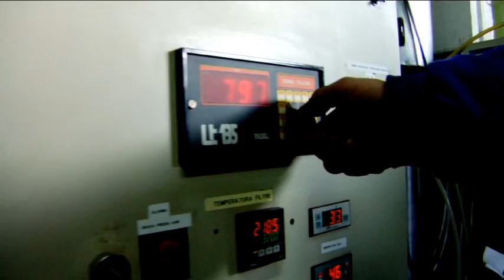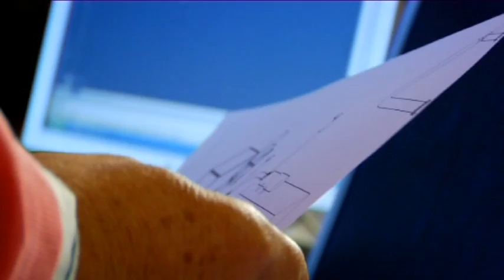Vídeo ocupacional: cap de planta d'energia biomassa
Es tracta d'una ocupació necessària tant en les fases de posada en marxa d'una nova planta com en els casos d'una planta ja construïda. Té la màxima responsabilitat a l'hora de garantir el bon funcionament de la planta, fet que implica gestionar correctament el seu personal operari, planificar correctament la producció d'energia elèctrica i fer un bon manteniment de la maquinària.

Se trata de una ocupación necesaria tanto en las fases de puesta en marcha de una planta nueva como en los casos de una planta ya construida. Es el máximo responsable de garantizar el buen funcionamiento de la planta, hecho que implica gestionar correctamente al personal operario, planificar correctamente la producción de energía y realizar un buen mantenimiento de la maquinaria.